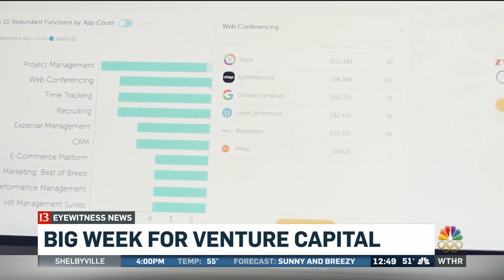Inside INdiana Business - Friday, Jan. 26, 2018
Gerry Dick with our partners at Inside INdiana Business recaps a big week for venture capital in Indiana.